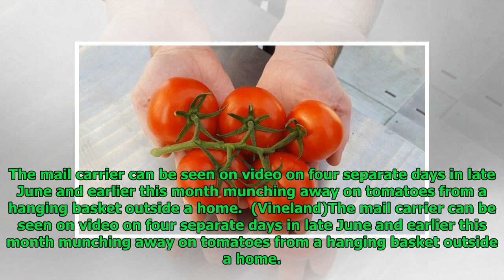Canada Post supervisor says sorry to woman after mail carrier eats her tomatoes